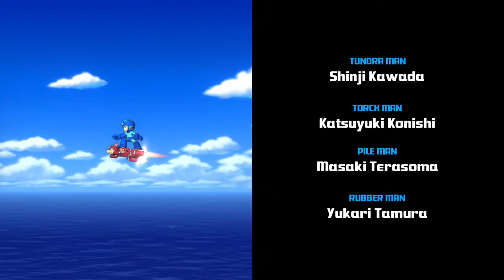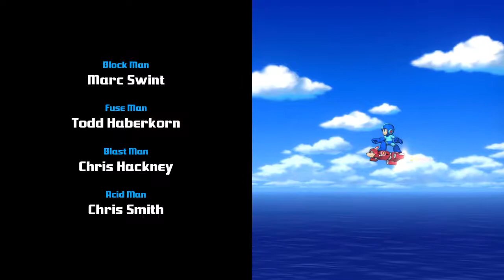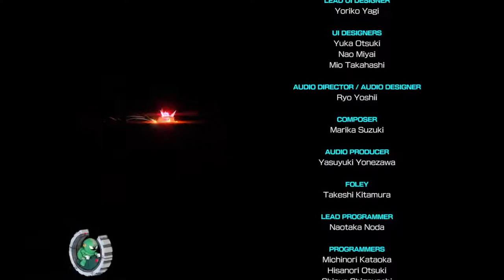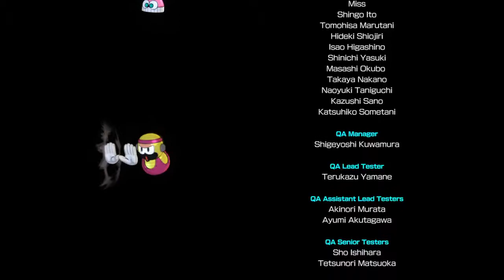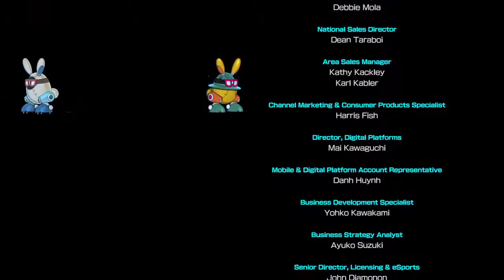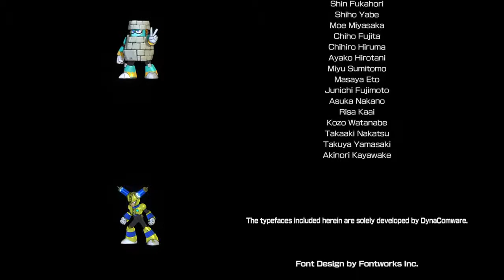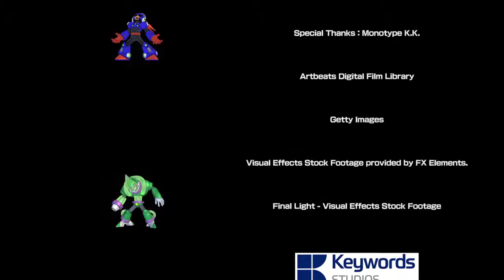Megaman 11 (Mostly Buster Only - No Gear Usage, Part 2)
This is the rest of the game! Bustered the bosses and even the second form of Wily. Did not begin to seriously use gears until after beating the game.

Looking forward to playing more of the game!

Opening: (0:00)
1:37 - Wily Stage 1
23:26 - Yellow Devil (First Almost Legit Encounter)
28:00 - Yellow Devil (Flawless Victory)

29:57 - Wily Stage 2
47:48 - Mawverne (First Encounter)
49:50 - Imma firin' mah lazar
1:00:35 - Mawverne (Victory)

1:02:54 - Wily Stage 3

1:17:13 - Wily Stage 4
1:20:18 - Wily Machine (First Encounter)
1:44:09 - Wily Machine (Victory)
1:45:50 - Wily Capsule (Buster Only Victory)